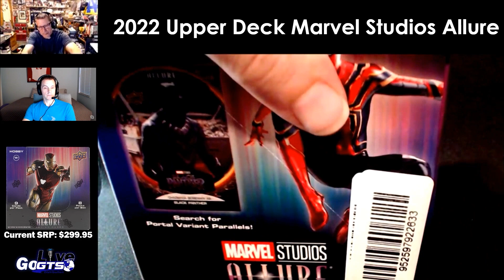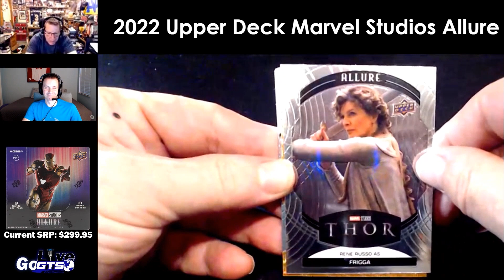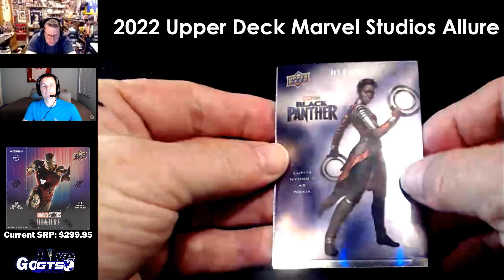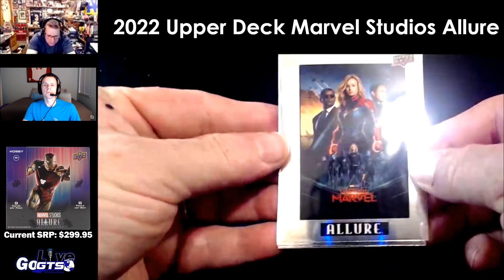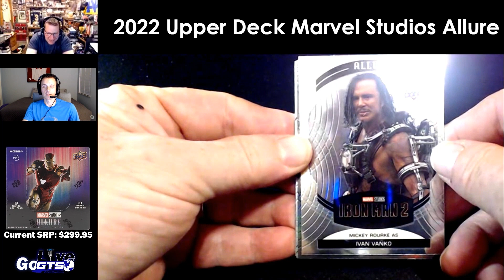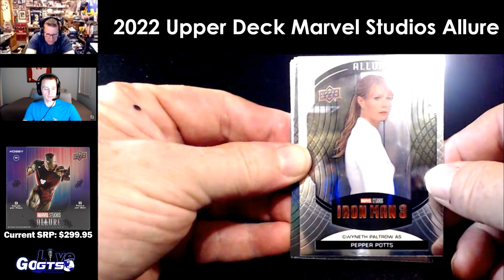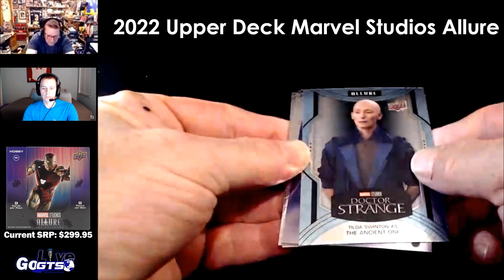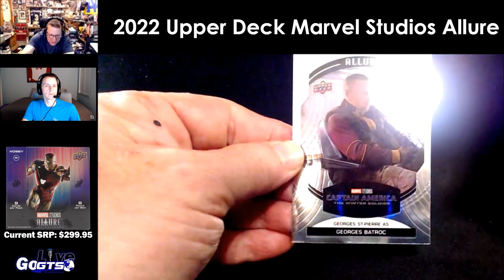Box Break | 2022 Upper Deck Marvel Studios Allure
We opened a box of 2022 Marvel Studios Allure from @UDVids on our latest show. Check out what we hit and gave away to some lucky live viewers!